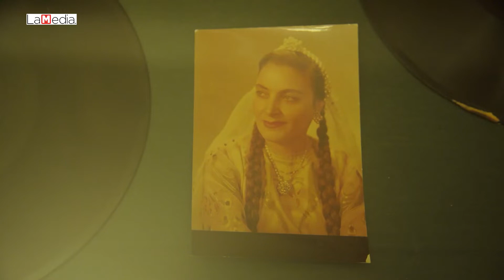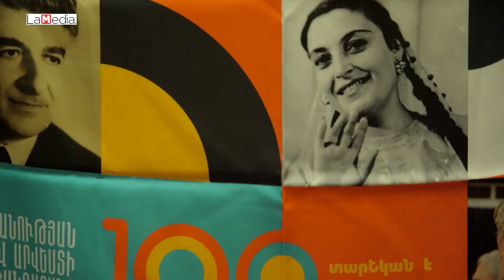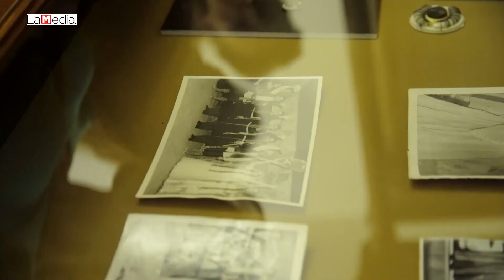«Ոսկե ֆոնդի» ժառանգությունը՝ Լուսիկ Քոշյան․ ընկերակից Սարյանին ու Խաչատրյանին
Հայ մեծանուն կոմպոզիտոր Արամ Խաչարյանի հետ ունեցած այս լուսանկարում ժողովրդական երգչուհի Լուսիկ Քոշյանի ժպիտը խոսում է երաժշտության նկատմամբ ունեցած սիրո և անցած բեմական ճանապարհի մասին։ Հայկական ժողովրդական երգի-պարի անսամբլի ու Հայֆիլհարմոնիայի մենակատարուհու կատարողական վարպետությունը ձևավորել են Թաթուլ Ալթունյանն ու Իլյա Արբատովը։

Դուստրը՝ Կարինե Գալստյանը, հիշում է՝ տանը միշտ մարդաշատ էր, ուրախ ու արվեստով լի։

Մանրամասները՝ տեսանյութում։